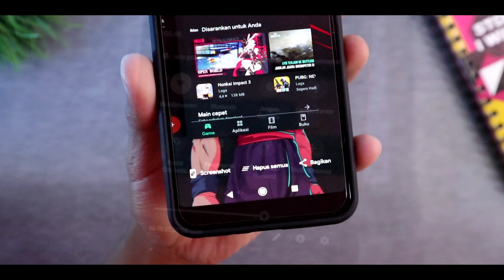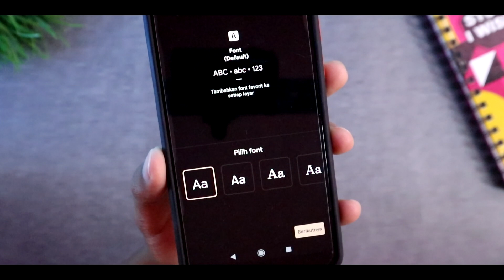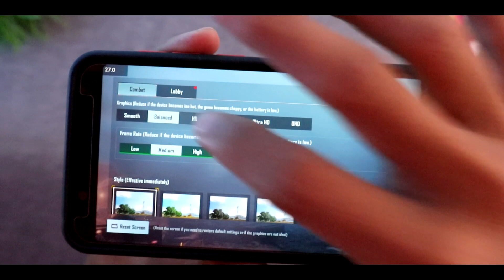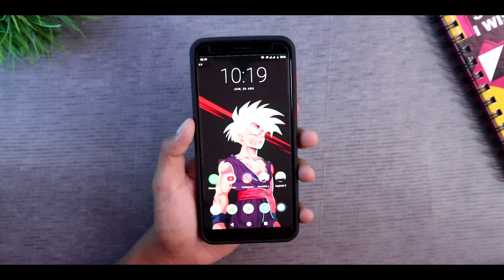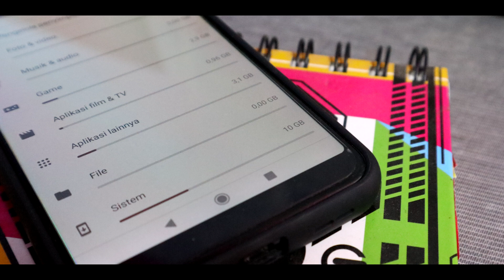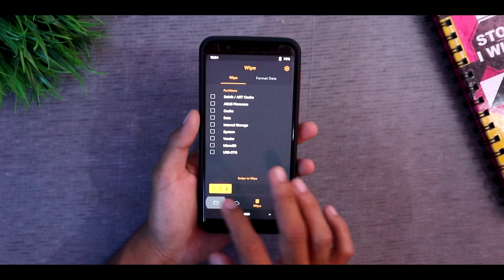Baterai jadi irit banget.! Havoc 4.8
Video kali ini kita membahas cutom rom Havoc 4.8